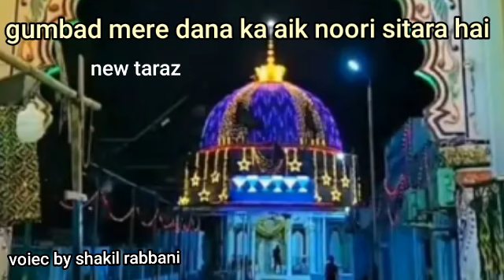new taraz..2023..|| gumbad mere dana ka aik noori sitara hai || ft shakil rabbani